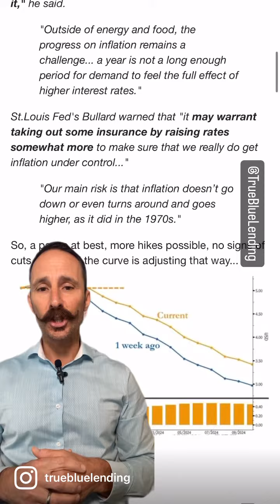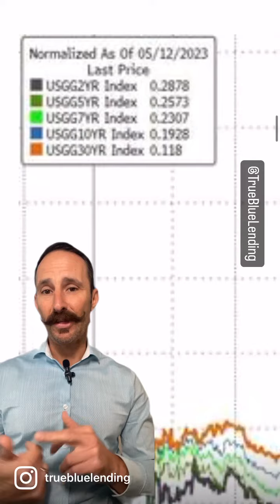Why did rates get worse today?